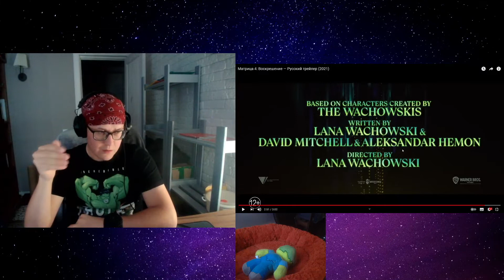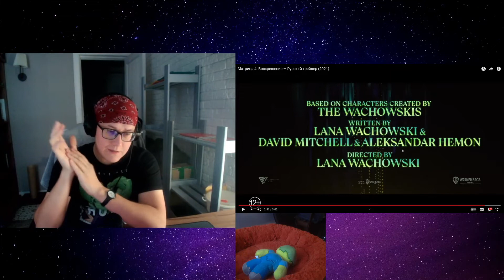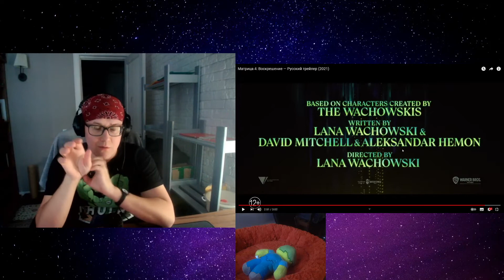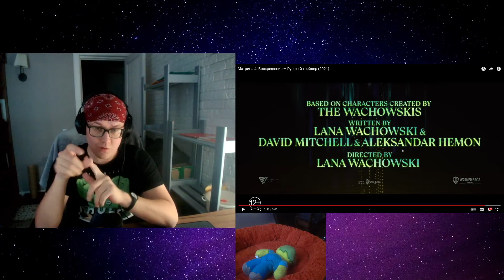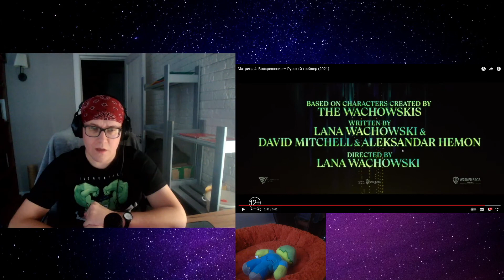РЕАКЦИЯ НА Матрица 4: Воскрешение — Русский трейлер (2021)